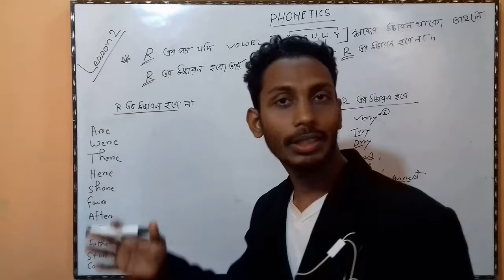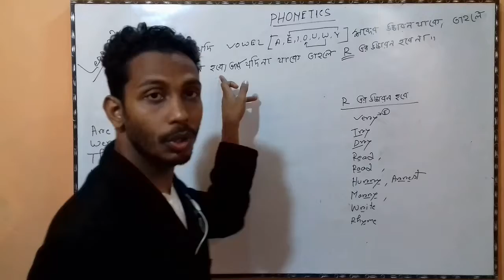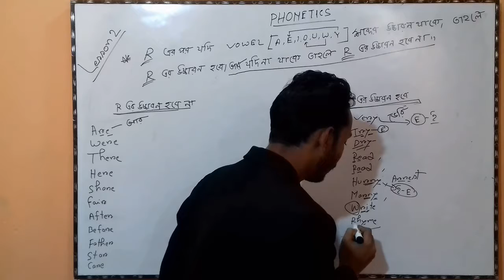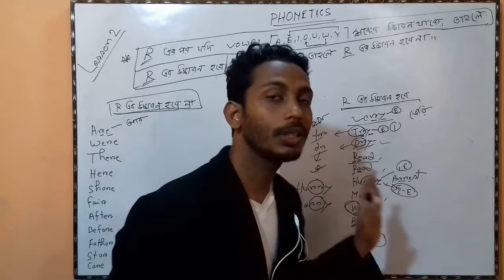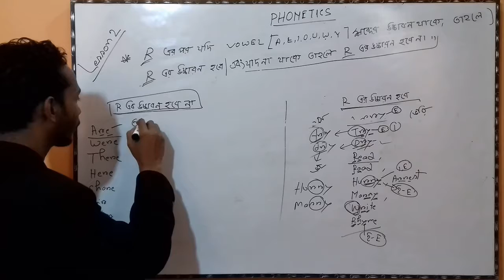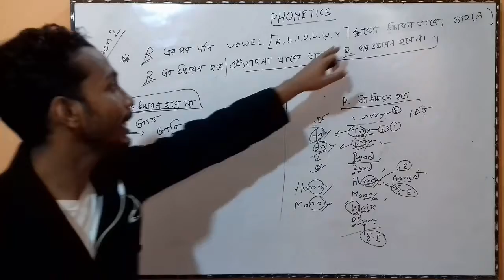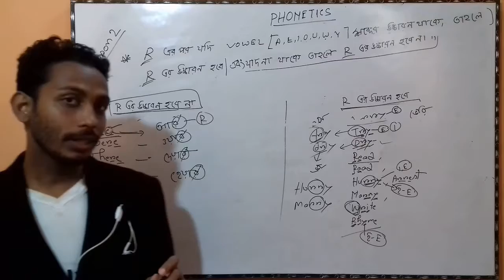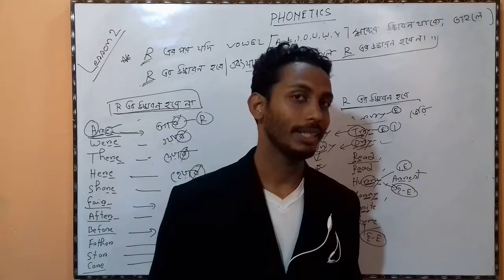R এর সঠিক উচ্চারন কি হবে? || Pronunciation of R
1) R এর সঠিক উচ্চারন “র” নয় “ড়” হবে এবং সেটা নিশ্চুই মনে রাখতে হবে USA উচ্চারণ ।
2) কিছু নিয়ম অনুযায়ী যেখানে R এর উচ্চারণ হবে না, সেটা Britain style. আমরা যাদি তবে ইংরেজীর R কে বাংলা বর্নের সাথে মিশিয়ে ব্যবহার করি তাহলে হবে না । ইংলিশকে ইংলিশ এর 44 টি শব্দ দিয়ে ব্যবহার করতে শিখতে হবে ।
বিস্তারিত জানতে মোবাইল নং- 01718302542 (ভাষা প্রশিক্ষক)
ফেসবুক লিং Fb/nasirsclub